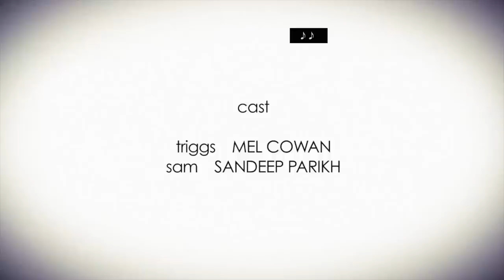Code 5: Release | TBS Digital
In the world’s longest stake-out, anything can happen!